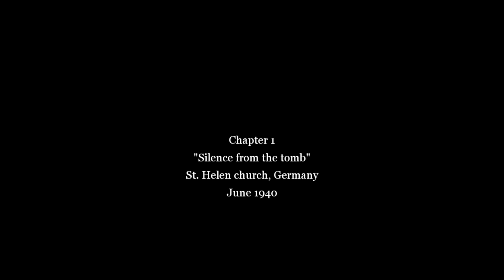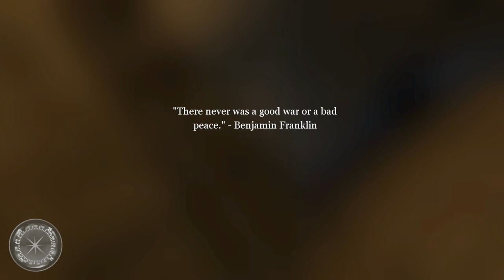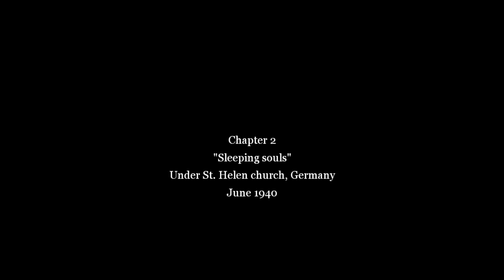Call of Duty 2 - Castle Wolfenstein Mod Gameplay - RtCW "Crypts" Mission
A brilliant horror custom mission in Call of Duty 2 inspired by Return to Castle Wolfenstein.